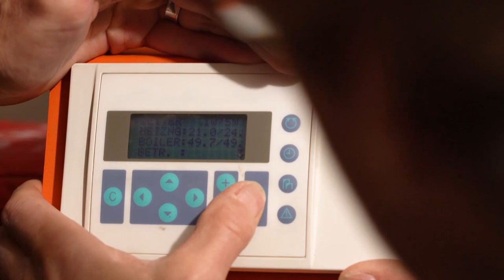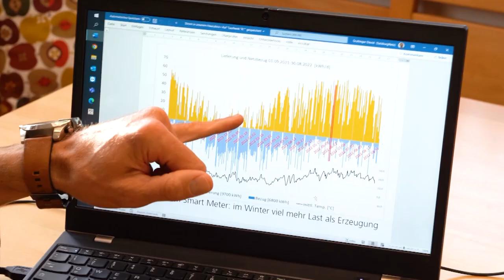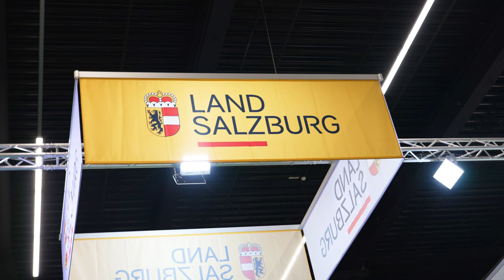Bauen und Wohnen 🏡 - Energieberatung⚡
ENERGIESPAREN LEICHT GEMACHT - Jeder Haushalt kann seine Energiekosten um circa 30% senken. Vom Energieausweis, über Fragen zur Heizung bis hin zur eigenen Photovoltaikanlage -  Die Expertinnen und Experten des GreenTech Unternehmen Salzburg AG beraten Sie gerne und erstellen ein Energiekonzept, das nachhaltig wirkt und sich lohnt.

00:00 Einleitung
00:15 Energieberatung
00:35 Fragen
01:12 nachhaltig bauen & sanieren
01:51 Energieberatungsnetzwerk
02:27 Abschluss